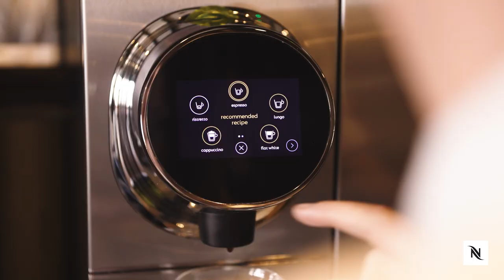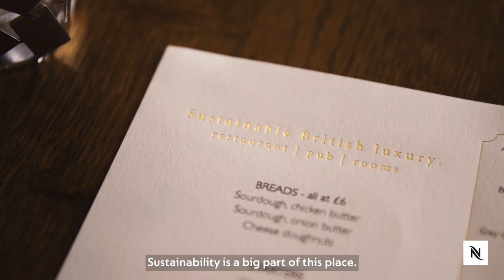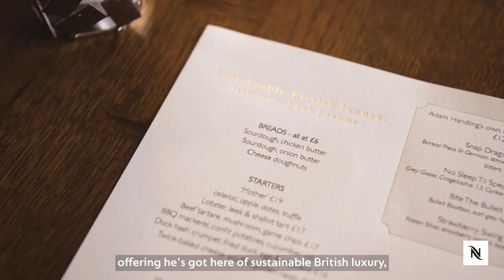Nespresso Professional Chef Editions - the Art of Perfect Episode 5: Adam Handling | UK&I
We are delighted to share the new Nespresso Professional Chef Editions – a six-part series on the “Art of Perfect”.
In this episode, we step outside of the busy city to The Loch & The Tyne in beautiful Windsor where host Leyla Kazim caught up with chef and owner, Adam Handling on the topic the ‘Art of Perfect’. Handling takes a sustainable approach to luxury British gastronomy, favouring quality local ingredients, many grown in his own garden. Leyla explores how perfection is the aim here at The Loch & The Tyne, as it makes its way to being the first carbon neutral pub in the UK.
At Nespresso Professional, we believe coffee is an art – something seamlessly unique and beautiful. It’s true for us, just as it’s true for the chefs we work with. It’s what connects us.